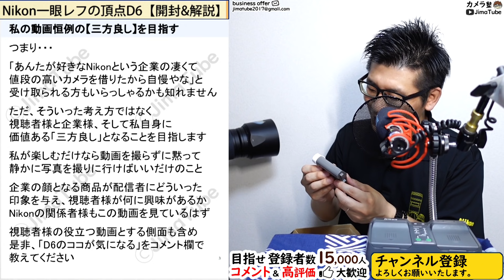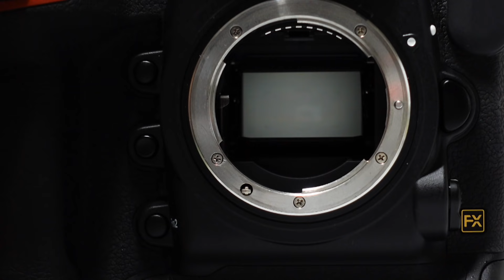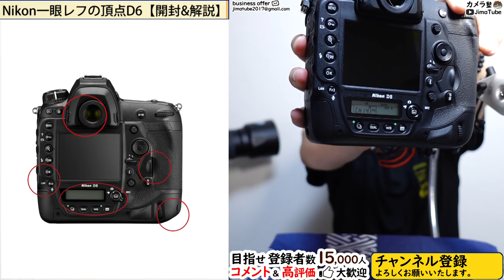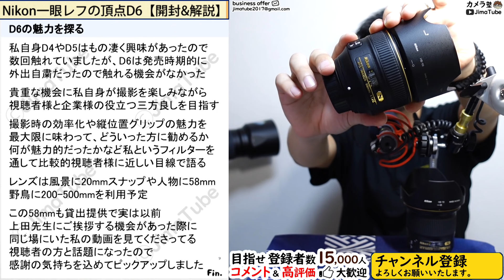ニコン D6 フルサイズ一眼レフカメラ【フラッグシップの特徴、シャッター音を解説】野鳥撮影などにオススメ。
ミラーレスカメラが大人気な今、Nikonの技術力を詰め込んだ一眼レフカメラ
フラッグシップ D6の魅力を開封しながら外観とシャッター音を解説します。

是非、皆さんの「D6のココが知りたい」をコメント欄で教えてください。

▼ニコン D6

このチャンネルでは撮影知識やカメラの情報に特化して配信中。
楽しく学びながら情報収集の「手間と時間」を節約できます。

▼製品紹介や広告、仕事依頼はコチラ
　〇Business E-Mail

　○カメラ
Z 5：
Z fc：
Z 50：
Z 6II：
Z 7II：

　○レンズ
MC 50mm f/2.8：
MC 105mm f/2.8 VR S：
NIKKOR Z 20mm f/1.8 S：

　○その他
写真編集：
SDカード：
XQDカード：
マイク SYNCO-G1：
マイク SYNCO-D30：
マイク DEITY D3 Pro：
マイク DEITY D4 Duo：
NDフィルター：
レンズフィルター：
照明 Falcon Eyes：
ストラップ PeakDesign：

0:00 目次
0:10 この動画を見るメリット
1:29 三方良しを目指す
2:52 D6を開封
7:21 前面の印象
10:55 シャッター音
12:41 単写と連写
13:25 背面の印象
14:53 記録メディアまわり
16:45 アイピースまわり
17:56 バッテリーまわり
18:17 フラッグシップとは
22:15 適材適所の話
27:40 D6の魅力を探る